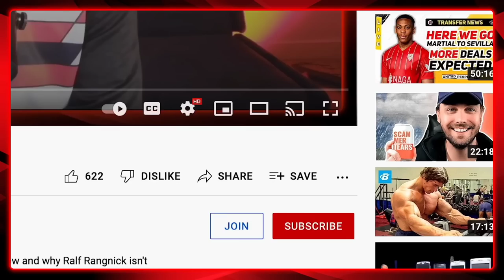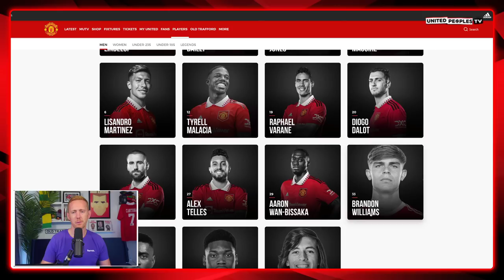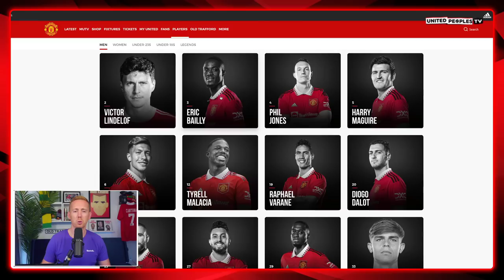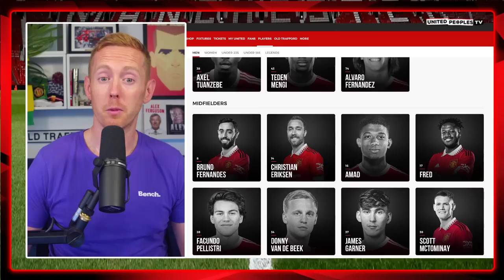TEN HAG'S MAN UTD | 2022/23 Squad Depth Analysis, Best XI, Strengths & Weaknesses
The 2022/2023 season is upon us and Erik ten Hag will take charge of Manchester United for his first campaign. What is Ten Hag's best XI? How strong is Man United's squad? Where are the strengths and weaknesses for Ten Hag?

Join Sam in this video where we will take a look at United's squad in-depth and analyse what Ten Hag still needs before the summer transfer window closes.